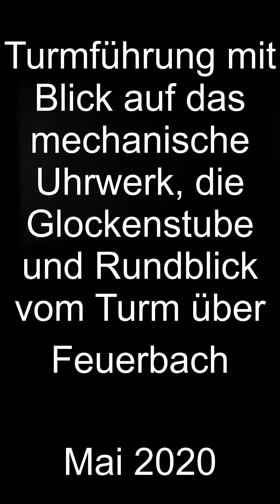Turmführung Stadtkirche: Mechanisches Uhrwerk, Glockenstube und Rundblick über Feuerbach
Videos aus dem Gemeindeleben der Evangelischen Kirchengemeinde in Stuttgart-Feuerbach